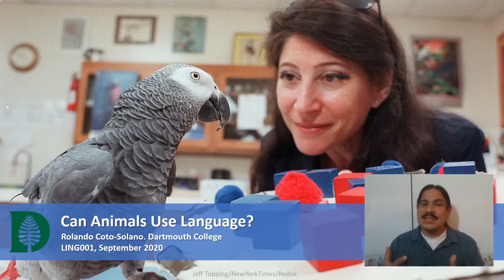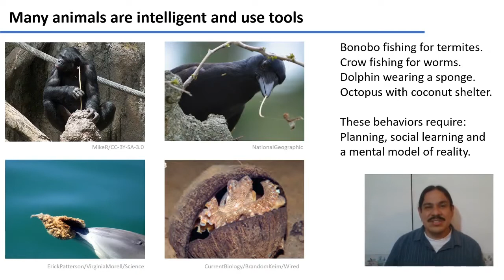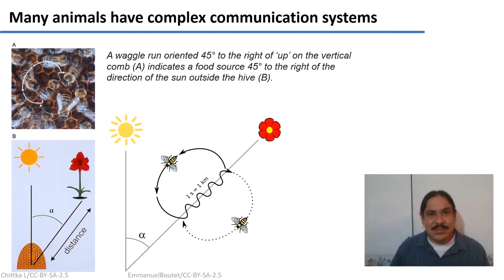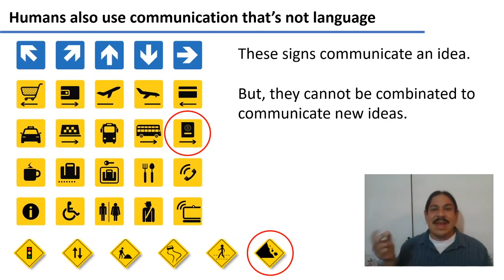Instinct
an innate, typically fixed pattern of behavior in animals in response to certain stimuli.